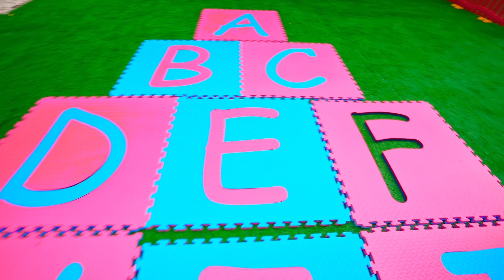Lima anak permainan alfabet lucu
Alfabet bahasa Inggris bisa lucu dan mudah. Tonton video baru dengan Vania dan Mania